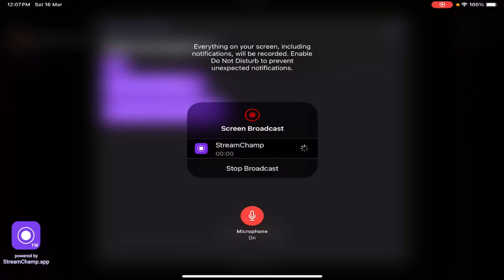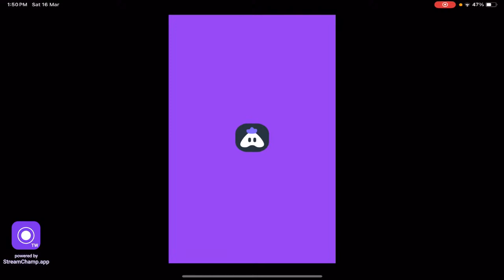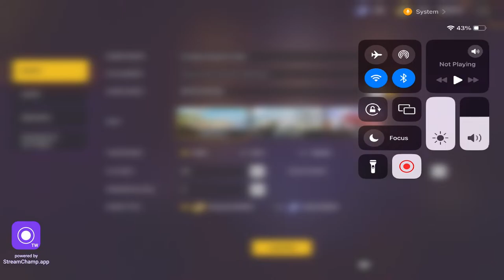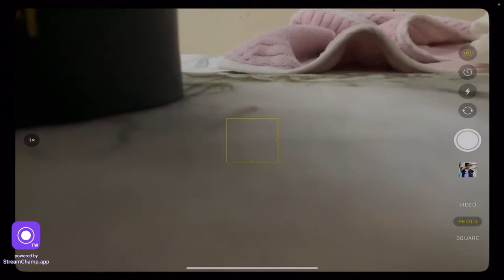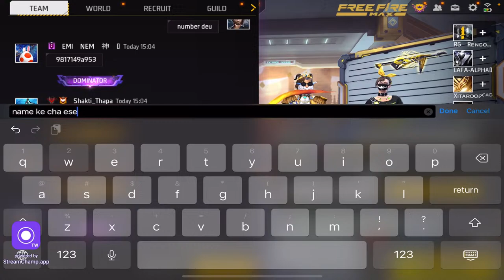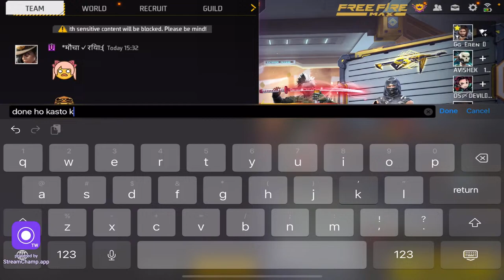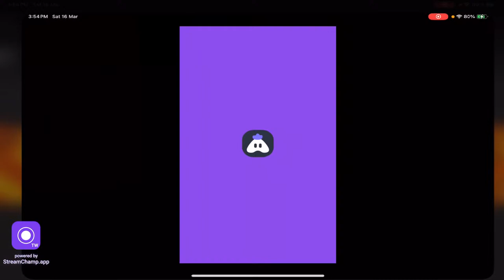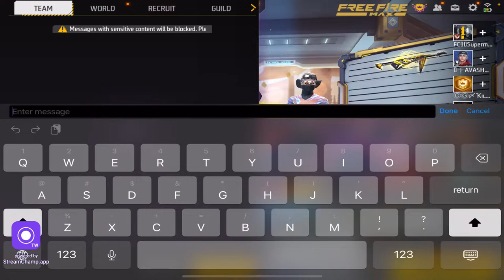[NP] FF LIVE BD SERVER - GIVEAWAY MISSION | GUILD TEST | IPAD MINI 6 😮🔥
Hello Welcome To My YouTube Channe,
I’m Here To Improve nepali 🇳🇵Gaming Community:
Hope You Will Like My Gameplay And Keep Supporting Me:

1.Garena Free Fire Indonesia Live
2.Garena Free Fire Brazil Live
3.Garena Free Fire Vietnam Live
4.Garena Free Fire India Live
5.Garena Free Fire Nepal Live
6.Garena Free Fire Singapore Live
7.Garena Free Fire Thailand Live

Live Streaming app Stream champ

STREAMING DEVICE. IPAD MINI 6 ❤️

Livestream is  entertainment purpose only.